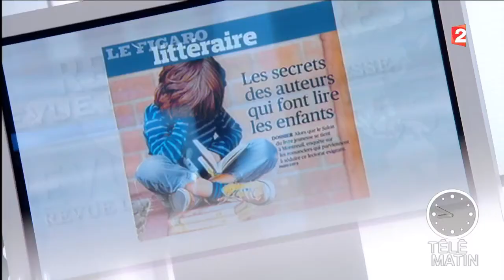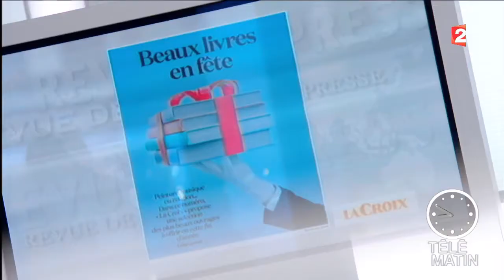Revue de presse culturelle du 01/12